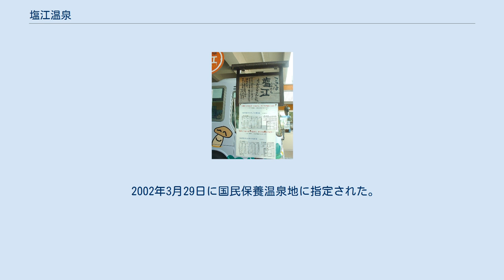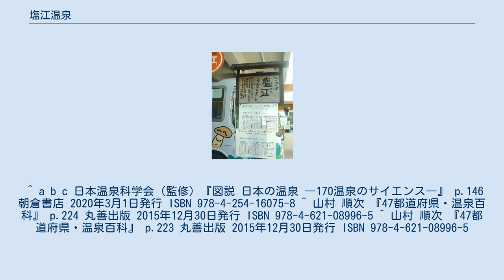塩江温泉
讃岐弁が記された塩江バス停 塩江温泉（しおのえおんせん）は、香川県高松市塩江町安原上東に湧出する冷鉱泉である。
讃岐の奥座敷として知られる。
 香東川の傍の断層帯に、10箇所以上の源泉を有し、泉質も泉源によって異なるものの、塩江温泉の源泉は全てが冷鉱泉である。
泉質としては、単純温泉や、硫黄泉の1種である単純硫黄泉が有る。
なお、源泉には掘削してポンプアップしている物と、自然湧出している物が混在している。
 10軒ほどの宿泊施設が並び、小ぢんまりとした温泉街を形成している。
しかし、とりわけ温泉資源に乏しい香川県においては、歴史、規模ともに随一である。
日帰り入浴施設は1軒で、道の駅しおのえに併設されている「行基の湯」が、日帰り入浴専門の施設である。
この「行基の湯」は2017年2月1日より休館していたが、2018年11月11日に再開した。
なお、温泉街や外れの地域にある宿泊旅館でも、日帰り入浴のために温泉施設を開放している所が、何施設か存在する。
 現在は保養・湯治向けの閑静な温泉街だが、第2次世界大戦前は華やかな歓楽街も見られ、塩江温泉鉄道で高松市街（当時の仏生山町）と結ばれていた。
 開湯伝説によれば、奈良時代初期に行基が、発見したとの伝説が残る。
空海も修行し、湯治を万人に勧めたと言われる。
 なお、ここが讃岐国と呼ばれていた時代から、塩江温泉郷は存続しているとされる。
古くは潮江と記されており、江は井（泉のこと）の転訛と考えられ、塩気のある泉であったため「塩江」と呼ばれるようになったと言われている。
 日露戦争後には傷病兵の療養にも使われた。
 2002年3月29日に国民保養温泉地に指定された。
 ^ 宝塚歌劇団のような少女歌劇団もあった。
 ^ a b c 日本温泉科学会（監修）『図説 日本の温泉 ―170温泉のサイエンス―』 p.146 朝倉書店 2020年3月1日発行 ISBN 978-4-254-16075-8 ^ 山村 順次 『47都道府県・温泉百科』 p.224 丸善出版 2015年12月30日発行 ISBN 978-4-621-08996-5 ^ 山村 順次 『47都道府県・温泉百科』 p.223 丸善出版 2015年12月30日発行 ISBN 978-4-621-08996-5